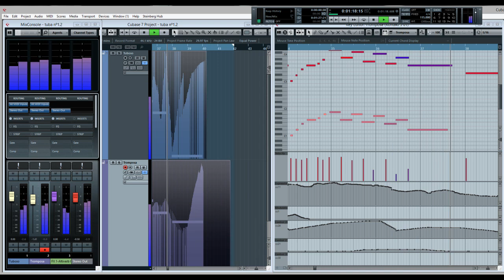Fantasia for Horn and Tuba - Sample Modeling KONTAKT DEMO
Short Composition using the great library French Horn & Tuba.